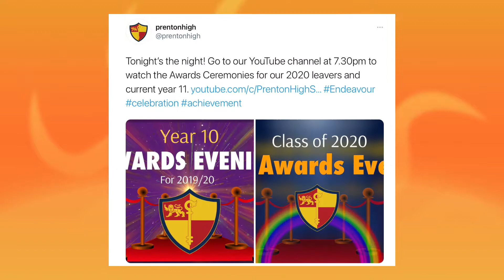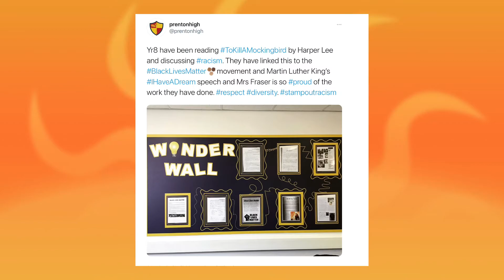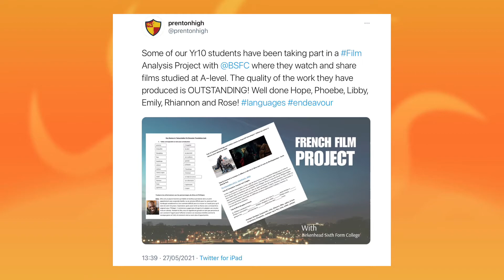Have a great summer Team Prenton!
It has been a busy year full of achievements! Here are just a few highlights… Happy summer everyone!